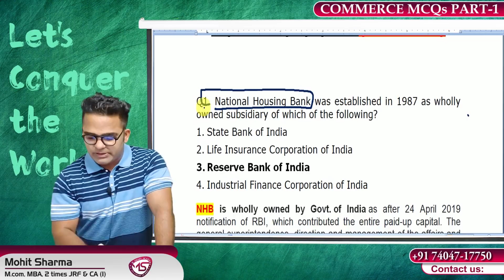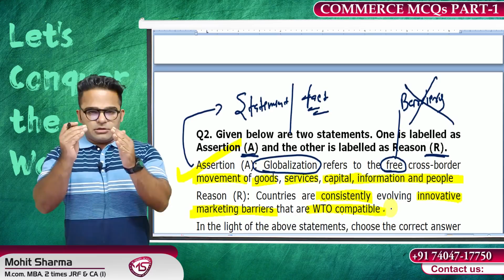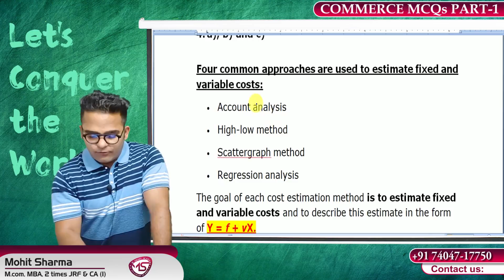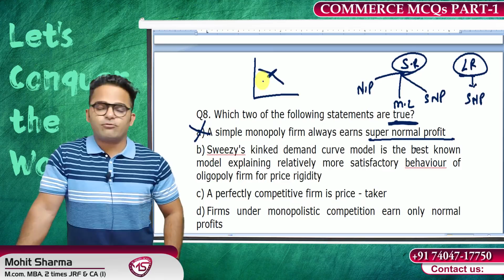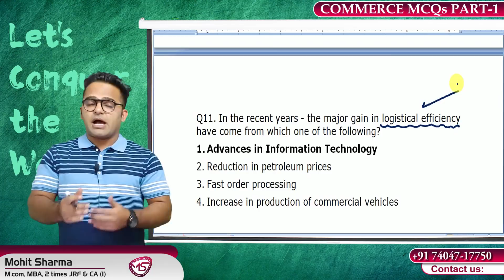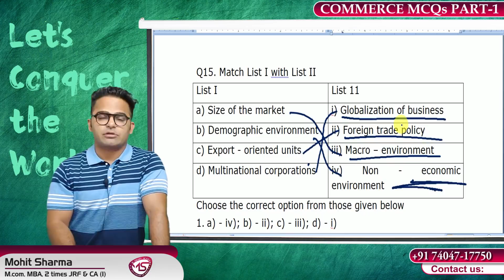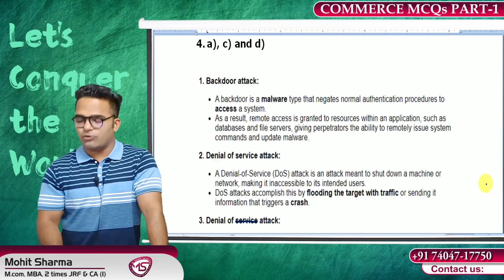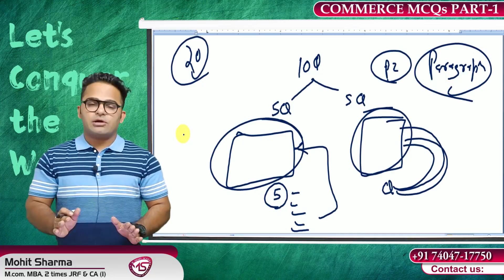Ugc Net Commerce 2021 || Ugc Net Commerce Mcqs || Nta Net 2021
Which is Relevant for Ugc Nta Net Paper 2 Commerce 2021.
Test Series
Social Updates :-
Ugc Nta Net Commerce
Keys :-
Ugc Net Commerce Mcqs